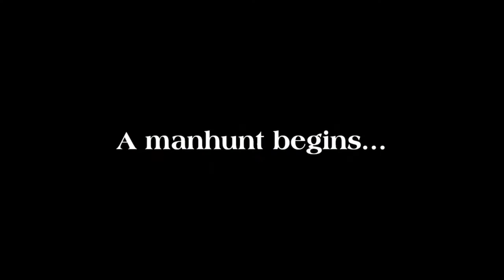No Man's Law Promo Trailer #3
A former border patrol agent haunted by a tragedy on the border resolves to save a lost migrant girl and bring her to her family. A manhunt begins as he violates federal law to save the child -- an act of defiance and a search for redemption. To save a child, he'll obey No Man's Law. Poverty Row Pictures presents "No Man's Law" in theaters Summer 2021.